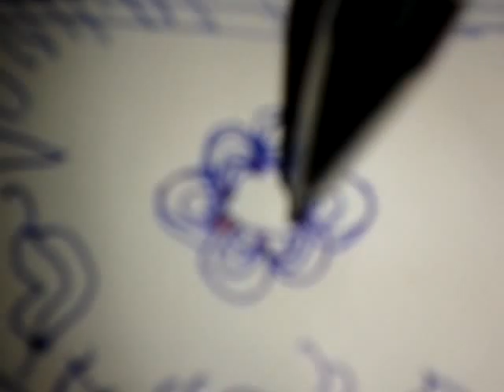Flower Max Does Painting Modern